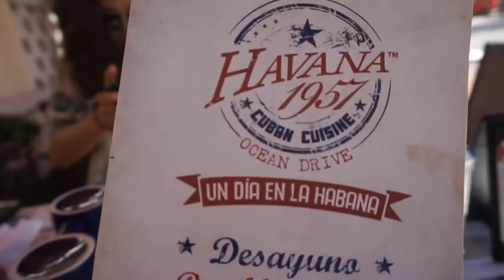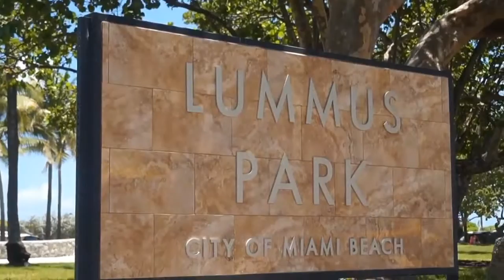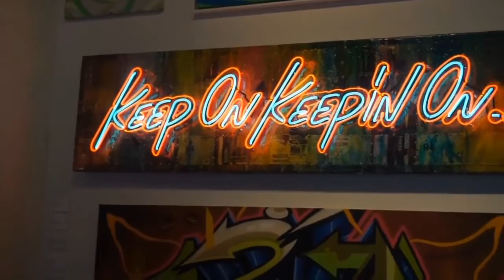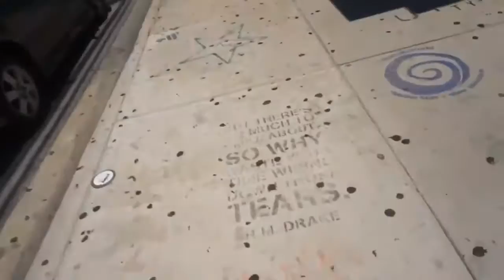Welcome to Miami!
Vynnessa Alease: Christie and I have just completed trip #2 for the year!  This time, we took on South Beach!  In part 1, we grab our bikinis and go play in the water!  We also join forces with the guys which will lead up to the ultimate turn up (in the gym AND the club) in the video!